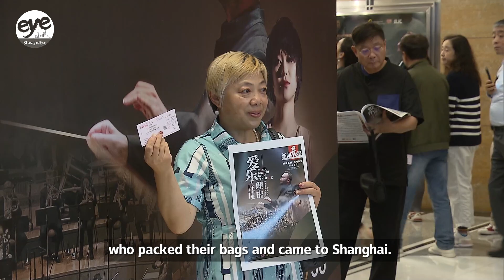Fans Flock to Shanghai for Berliner Philharmoniker | CLASSICAL CONCERTS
Over 6,000 tickets were out within five minutes when four performances by the Berlin Philharmonic Orchestra in Shanghai opened for sale worldwide in early April. Since 1979, the Berlin Philharmonic Orchestra has visited China five times, including three tours at the China Shanghai International Arts Festival. The last time they performed in Shanghai was in 2017.